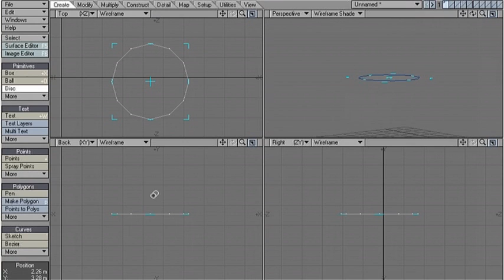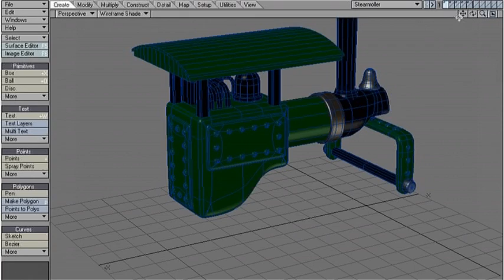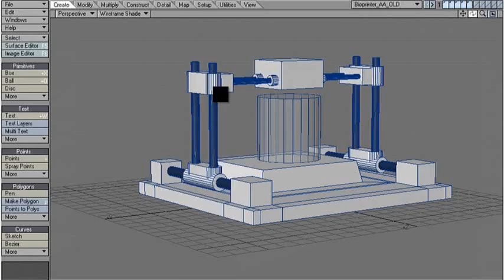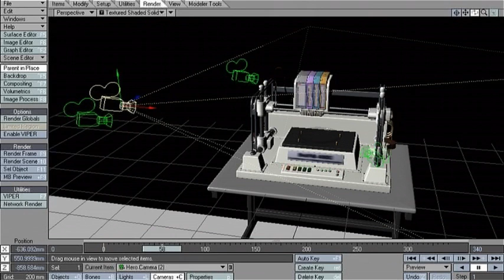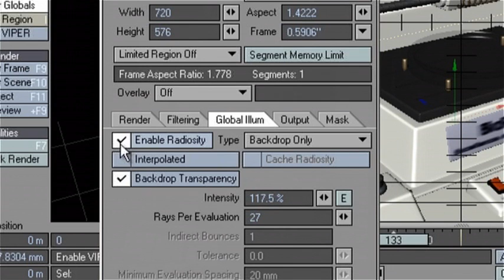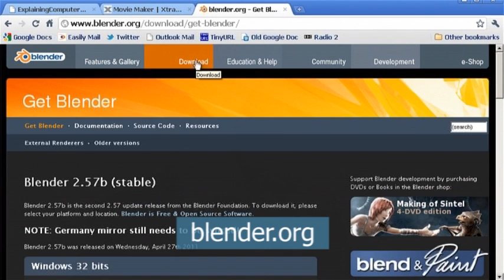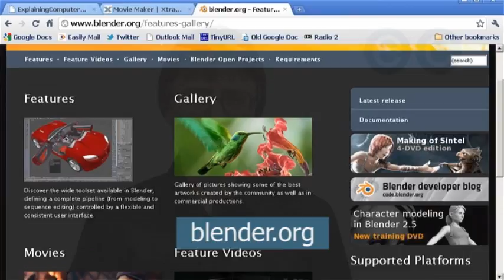Explaining 3D Computer Graphics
This video explains how the 3D computer graphics featured are made.